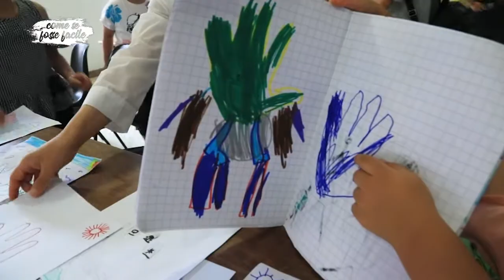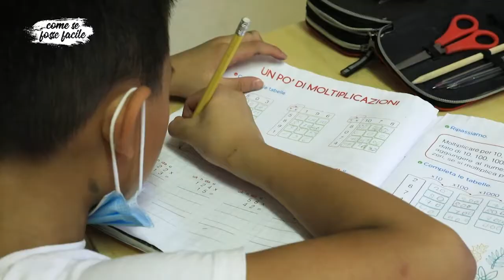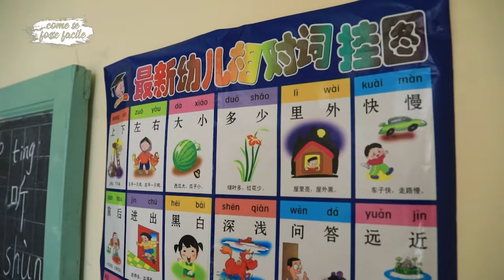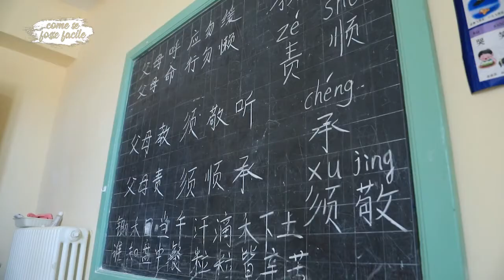Gli italiani ad Auschwitz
Torna nei nostri studi Laura Fontana, responsabile del progetto memoria del comune di Rimini, per parlarci del suo ultimo libro: Gli italiani ad Auschwitz.
Racconteremo anche la riapertura del centro Italia Cina di San Nicolò, e come sempre le attività delle associazioni con VolontaRomagna, e la carta d'identità delle associazioni. Questa settimana si presenta: Arcobaleno